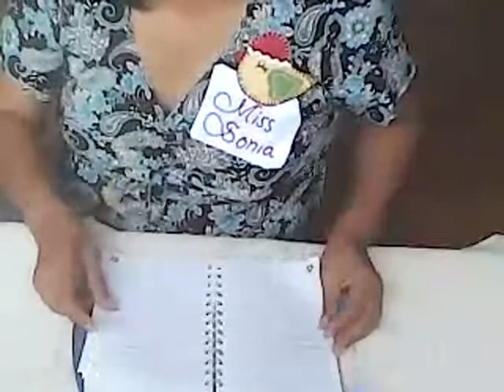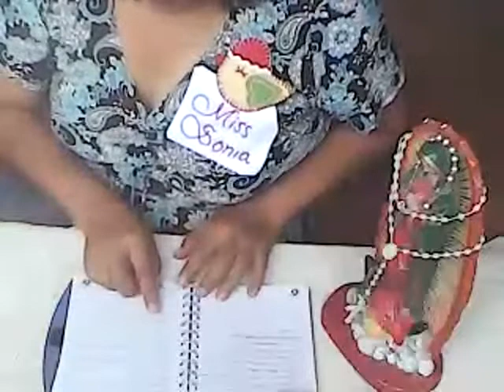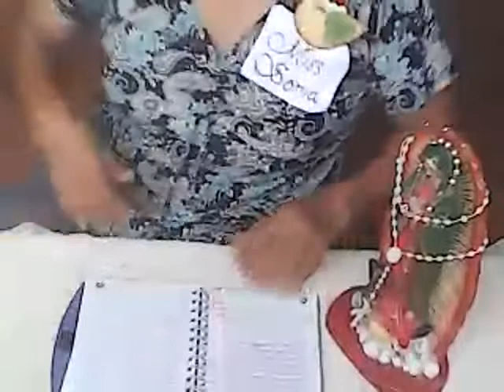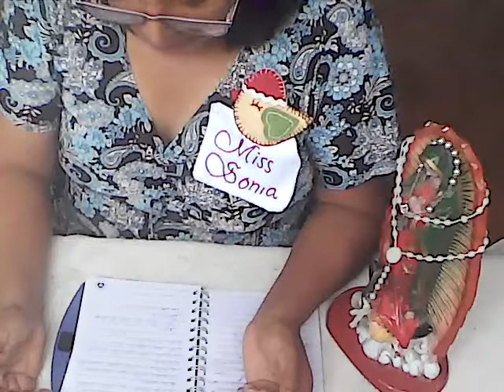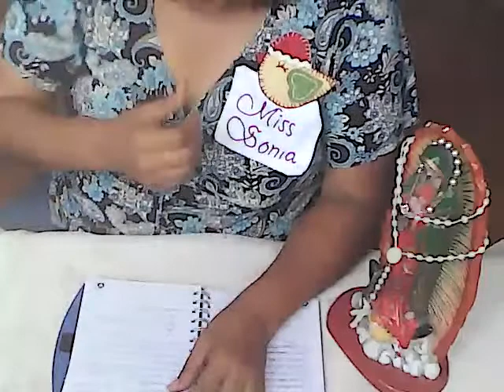PERRITO DE APEGO CLASE3